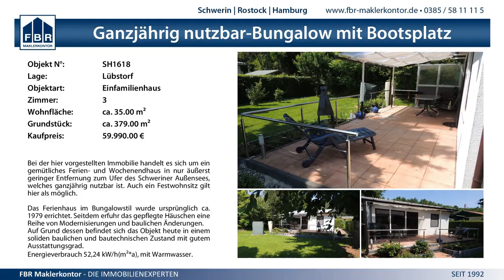2:1 FC Mecklenburg Schwerin vs. Greifswalder SV 04 - 10.5.2015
MV Verbandsliga Männer - 2:1 FC Mecklenburg Schwerin vs. Greifswalder SV 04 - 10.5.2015